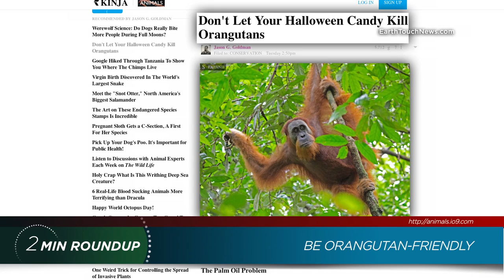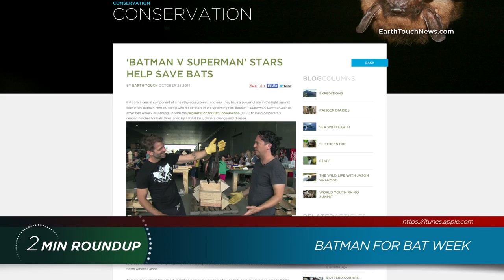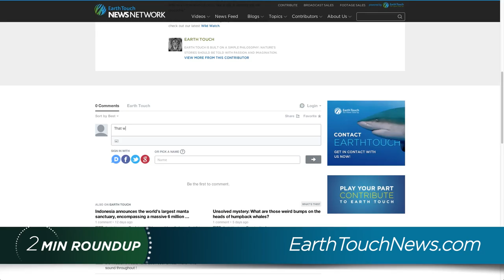Bat week, baby lions & bear selfies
US forest service has issued a warning against taking bear selfies, a trio of lion cubs broaden the conservaton breeding gene pool, a harrowing report on shark fishing & how to make sure your Halloween is orangutan safe. Get these stories and more in this week's blast of wildlife news!

NEWS SOURCES
SHARK FISHING REPORT

For more news and views from the natural word, please